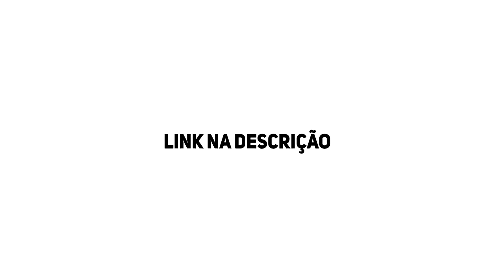ANIMAÇÕES DA HERANÇA E NOVO EVENTO! FEAT POKIZ E BRUKING | APEX LEGENDS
✅ Último Membro do canal:  MikeZeraGames - Cremosin Bronze

🔸 Caixa Postal: 48  CEP: 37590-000 Jacutinga - MG

🔸 Parceiros oficiais do canal:

🔴 EXITLAG - O melhor serviço de tunneling do mundo! Acabe com o LAG e jogue como um pro!

NOSSOS PARCEIROS:
❤️ EXITLAG 👈 USE ESSE LINK PARA GANHAR DESCONTO EXCLUSIVO E AJUDAR O CANAL!